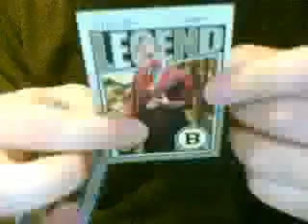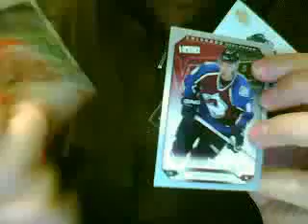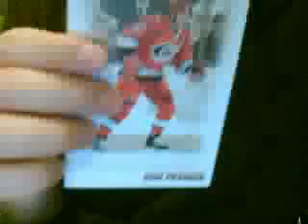Yesterday's maildays from zrrtrrorrnrr and hockeyguy197(SICK FORSBERGS!!!)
First of all, the Sens and Canucks are both playoff-bound! The Canucks are once again Northwest Division champs! Damn Avs clinched vs the Canucks the other night when Duchene scored that SO winner on Luongo!

Anyways, I got two maildays yesterday from zrrtrrorrnrr and hockeyguy197 so go check 'em out and sub to 'em both even though hockeyguy197 has no videos, LOL.

Oh and I almost forgot... CONGRATS TO SIDNEY CROSBY ON HIS 50TH GOAL TONIGHT AGAINST THE ISLANDERS!!!